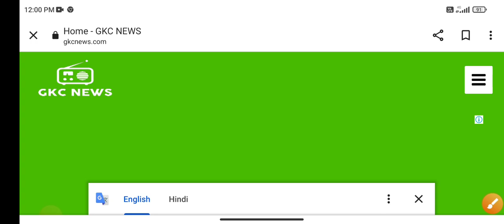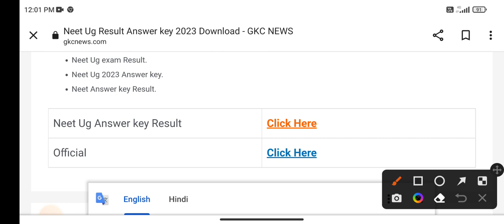NEET UG Answer Key 2023 |🤩खुशखबरी🤩 | neet ug result 2023 date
neet 2023
neet ug exam result date 2023
neet ug result kaise dekhe 2023
how to download neet result 2023
neet ug answer key 2023
neet ug answer key kaise download kare 2023
neet 2023 answer key kaise dekhe
neet 2023 expected cut off
neet answer key download link
neet result date 2023
neet ug 2023 answer key